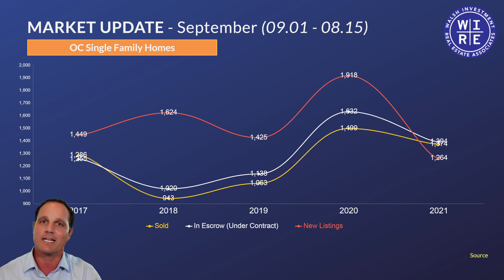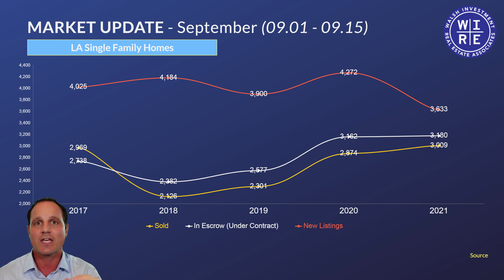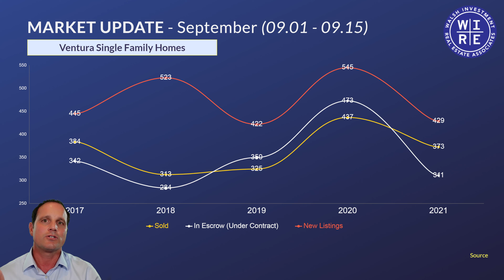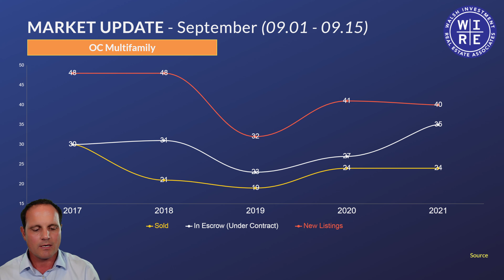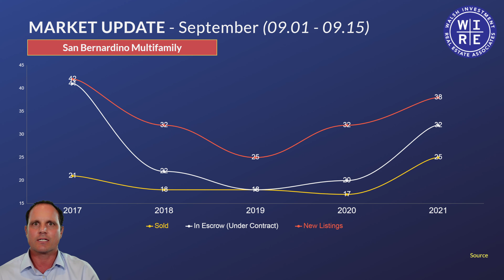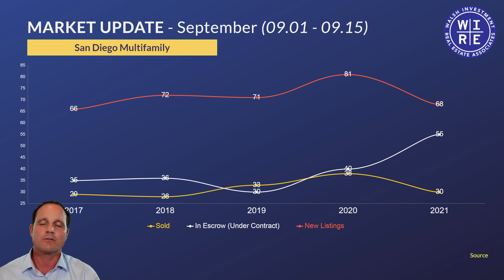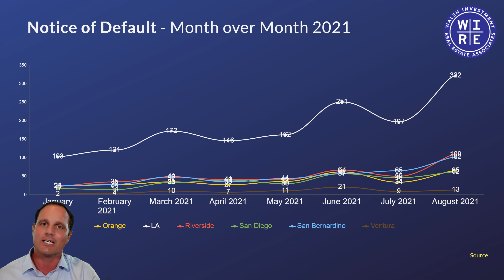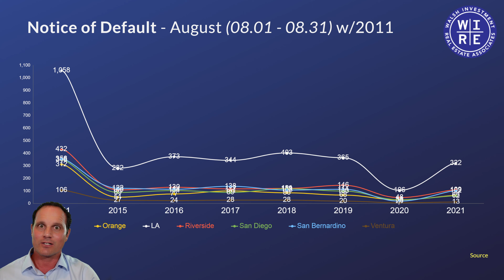Southern California Real Estate Update - OC, LA, RIV, SB, VTA, SD - September 2021 - halfway!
The Southern California real estate market is changing again, but it’s NOT what you’re hearing in the news! It’s time for another 2 week Southern California housing market update, now that we’re halfway through September, and we can’t believe where we’re seeing! How about foreclosures? The foreclosure moratorium ended in July...we now have August 2021 Notice of Default numbers for LA, OC, Riverside, San Bernardino, Ventura and San Diego!

✔️ How do new listings and properties going under contract compare in Southern California in the housing market 2021❓
✔️ What surprise “twists” are in the Southern California housing market 2021❓
✔️ Is it time to track foreclosures❓
And more….

We’ll keep these updates coming...be sure to let us know your housing market questions for the housing market 2021!

📌 Join over a thousand others in subscribing to the WIRE Associates weekly newsletter to get the charts from this video, the latest housing market data for buyers and sellers, plus access to foreclosure data, info on eviction moratoria and much, much more for tenants and landlords 📌 Interested in tracking California foreclosures (single family and multifamily) as they come to the Southern California real estate market? FREE foreclosure listings and foreclosure homes for sale - click this link, hit SAVE and register to keep the foreclosures coming

📌 Did you just search, “real estate agent near me?” Want help selling a home or investment property? No matter where you are

Video Chapters
00:00 WIRE Associates Intro with Christian Walsh

01:12 Orange County Housing Market Update 2021 - Single Family
03:25 Los Angeles Housing Market Update 2021 - Single Family
04:19 Riverside Housing Market Update 2021 - Single Family
04:37 San Bernardino Housing Market Update 2021 - Single Family
04:56 Ventura Housing Market Update 2021 - Single Family
05:24 San Diego Housing Market Update 2021 - Single Family
05:54 Orange County Real Estate - Multifamily Market Update 2021
06:46 Los Angeles Real Estate - Multifamily Market Update 2021
07:12 Riverside Real Estate - Multifamily Market Update 2021
07:23 San Bernardino Real Estate - Multifamily Market Update 2021
07:41 Ventura Real Estate - Multifamily Market Update 2021
07:56 San Diego Real Estate - Multifamily Market Update 2021
08:28 Foreclosure Data for Southern California - Notices of Default